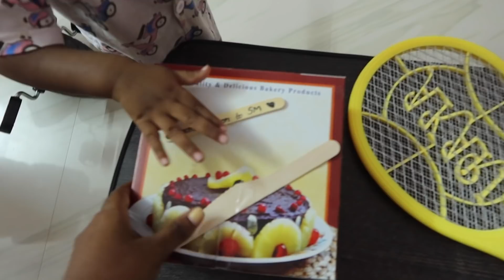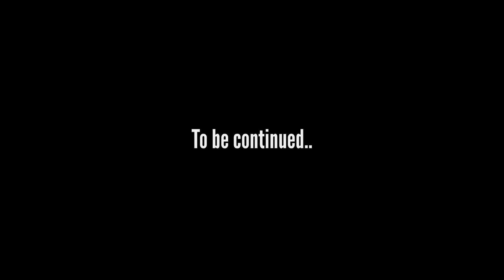Surprise from my Subscriber !! Homemade Kit Kat cake by Sindhu❤️